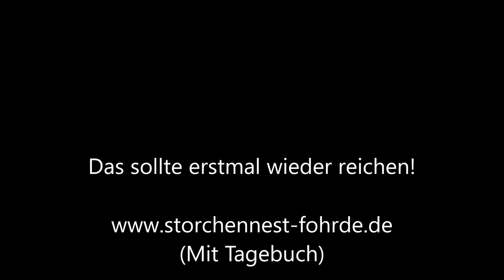Ratte am Nachmittag! 03.06.20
Ratte am Nachmittag! » Mehr Infos zu den Storchennestern in Fohrde und den Live Kameras findet ihr